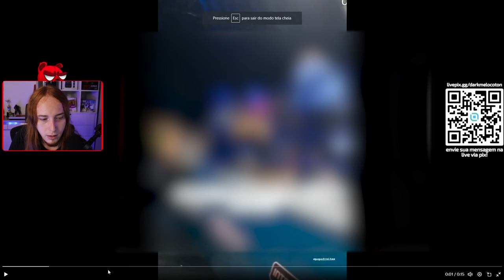O FIASCO DO BAMBAM VS POPÓ!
Quer assistir minhas transmissões ao vivo? Acompanhe as lives de segunda a sexta, a partir das 19 horas, na Twitch: